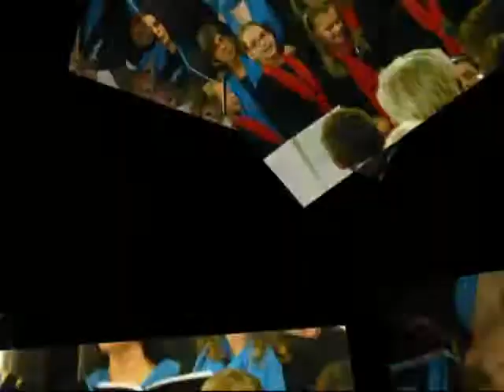kerstconcert jokola 2011 - met esemble Harpe Davids - this is the time.mp4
Kerstconcert Jokola Brunssum, ter gelegenheid van het 30 jarig jubileum tezamen met Fanfare Harpe Davids en Jeugdkoor de Pareltjes